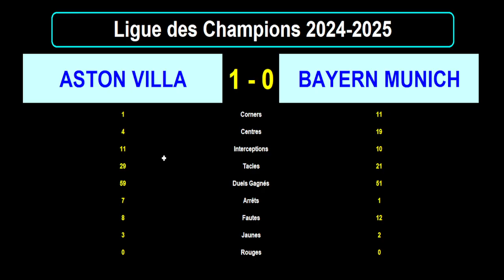ASTON VILLA - BAYERN MUNICH : 1-0 - 2ème journée Ligue des Champions 2024/2025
Je vous présente le résultat en statistiques du match de football du 02/10/2024 et de la 2ème journée de la Ligue des Champions 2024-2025 : Aston Villa contre Bayern Munich.

La nouvelle formule de ligue des champions comprend un seul groupe de 36 équipes et 8 journées de championnat.